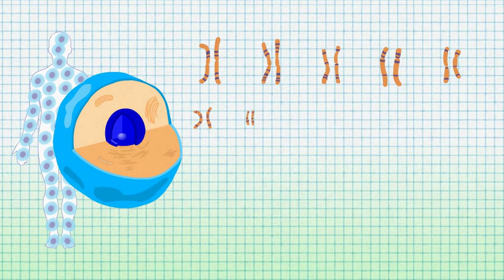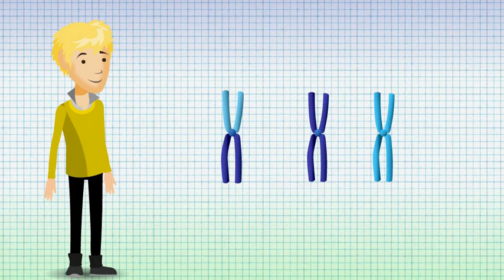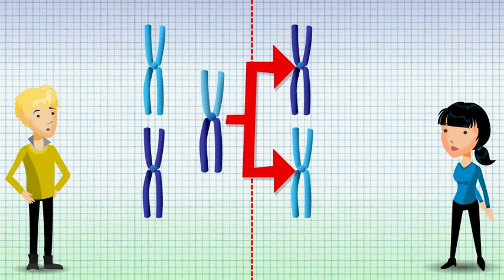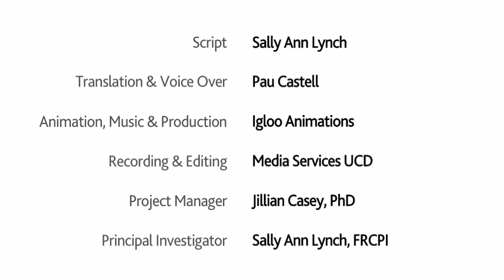Understanding Chromosomal Translocation - Robertsonian Translocation v1.2 (Spanish)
Understanding Chromosomal Translocation - Robertsonian Translocation
Co-funded by a 2014 UCD Community Engagement Seed Funding Grant (SF1028) and Children's Fund for Health, Temple St 2014 (SF2014-02) with additional support from Shire Pharmaceuticals and Children's University Hospital, Temple Street.